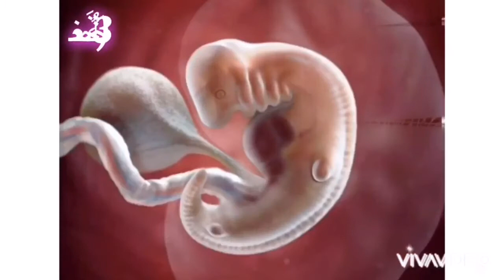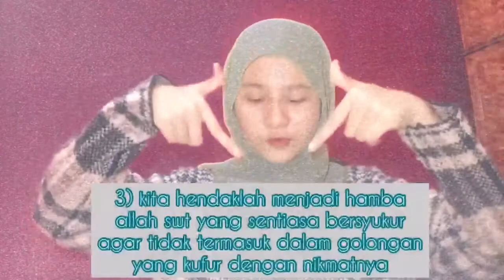VIDEO KREATIF PDPR PELAJAR : 4 PENCIPTAAN MANUSIA BUKTI KEKUASAAN ALLAH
PENDIDIKAN ISLAM TINGKATAN 3